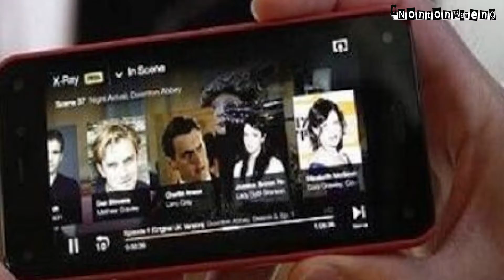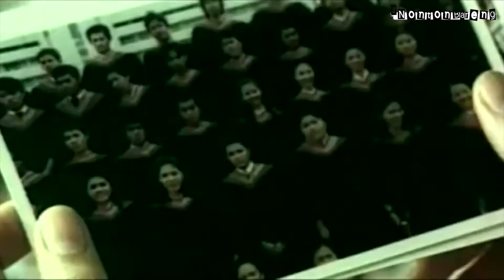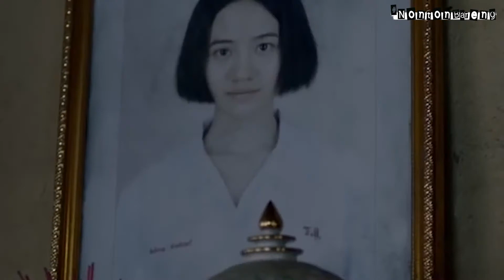7 Rekomendasi Film Horor Thailand Paling Seram, Bikin Susah Tidur!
Inilah beberapa film horor Thailand yang ceritanya menarik tapi juga paling seram. Berani nonton?